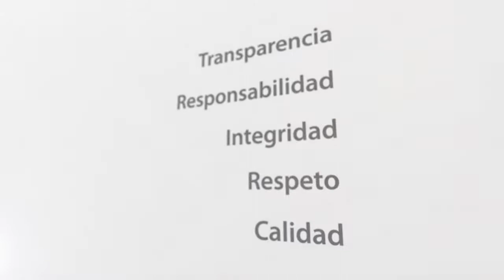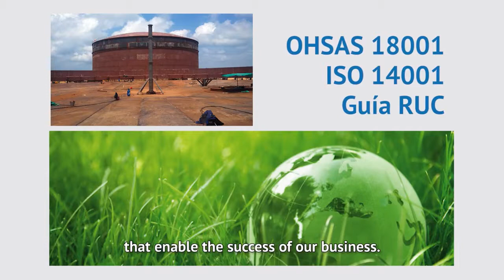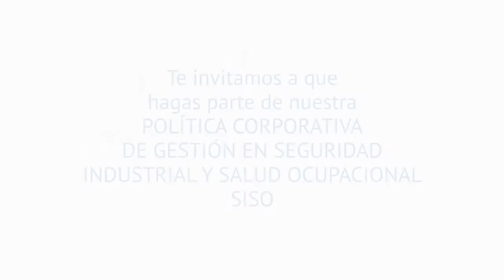Políticas SISO Pacific Infrastructure Inglés